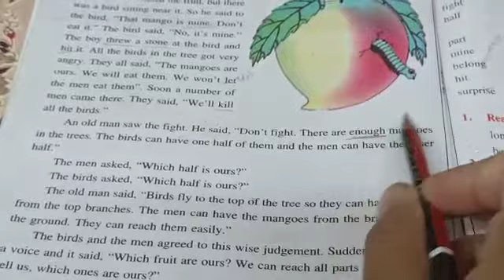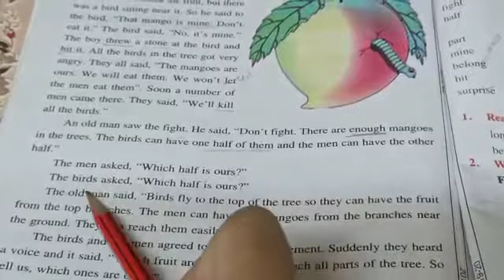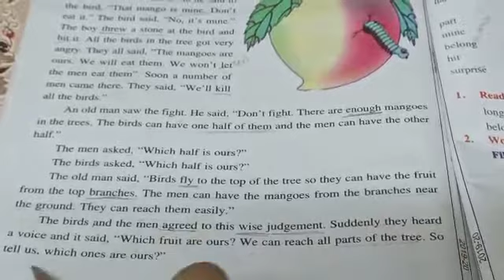English class 3rd lesson 9 Worms also eat fruits part 2